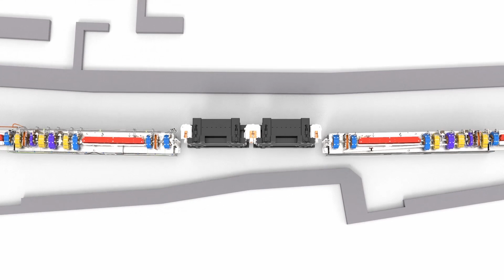Upgrading the Advanced Photon Source: Researchers perspectives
Since its construction 25 years ago, the Advanced Photon Source (APS) has enabled numerous pivotal discoveries in science and engineering in many different fields, from materials science and protein biology to chemistry and nanotechnology, to name a few.

Working like a giant X-ray microscope, the APS produces extremely bright and focused X-rays that peer through dense materials to illuminate the structure and chemistry of matter at the molecular and atomic levels. This capability allows scientists from industry, academia, and government to seek answers to some of the world’s most complicated scientific questions.

Now, in its 25th year of service, the APS is getting an upgrade. This upgrade will increase the brightness up to 500 times over what is currently available and support research that allows scientists to map the position, identity and dynamics of the key atoms in a sample.

“The upgraded APS will enable science at a completely new scale, enabling discoveries across a wide range of research from microelectronics to polymers to quantum,” said Paul Kearns, Director, Argonne National Laboratory. “It’s an exciting time as Argonne is building two powerful facilities for the world’s scientific community. Together, the upgraded APS and our Aurora exascale computing system will provide powerful new capabilities to accelerate science and technology for U.S. prosperity and security.”

In this video, the following scientists who use the APS share their thoughts and excitement for the science that is yet to come.

Lyle Levine: National Institute of Standards and Technology
Tim Fister: Argonne National Laboratory
Si Chen: Argonne National Laboratory
Paul Evans: University of Wisconsin-Madison
Uta Ruett: Argonne National Laboratory
Mark Rivers: University of Chicago
Bob Leheny: Johns Hopkins University

Find out more about the Advanced Photon Source ►► [TBD}